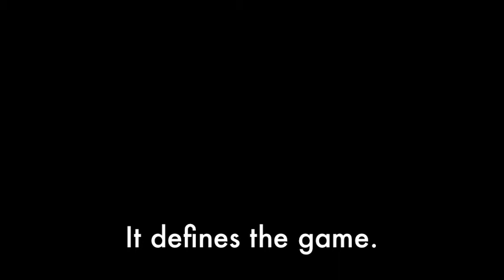Wave Ocean | Let's Try Sonic '06 [Ep5]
Ow ow o-o-o-ow ow, where we going?
Played by vmk89 and Narfnin
Once again, this episode won't have any in-game audio. It's from the same batch as the SA2 Race video.